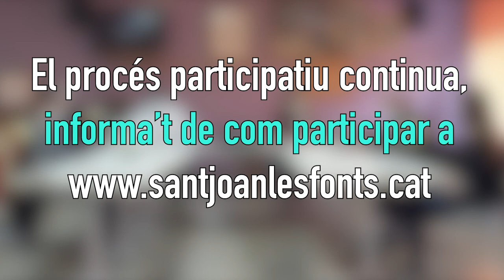Participació ciutadana: Debat 2 'L'entorn natural del municipi'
El febrer de 2021 es va iniciar un procés participatiu a Sant Joan les Fonts promogut des de l'ajuntament, amb l’objectiu d’elaborar l’estratègia de futur municipal i fer-ho de forma participativa i col·laborativa amb el conjunt de la població.
Una de les fases d'aquest procés ha estat el de donar veu a la població, mitjançant un seguit de tertúlies municipals on s'ha parlat de temes concrets.
Aquest és el segon debat i porta per títol 'L'entorn natural del municipi'.